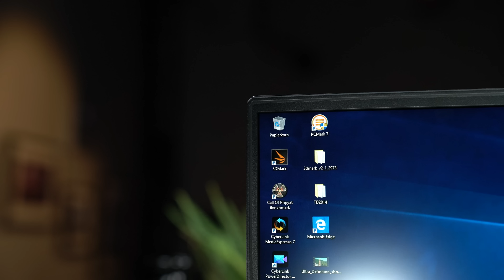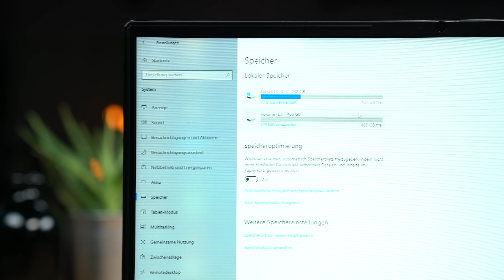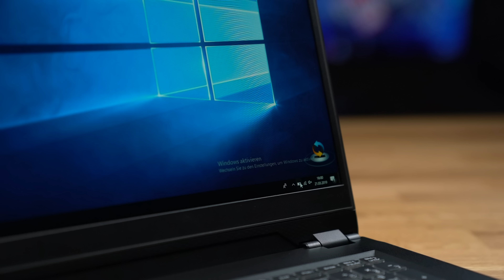ONE GAMING K73-8NB-L: Gaming-Notebook im Test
Das ONE GAMING K73-8NB-L setzt auf Nvidias aktuell zweitschnellsten Turing-Chip. Wie schlägt sich das Notebook also im Test?